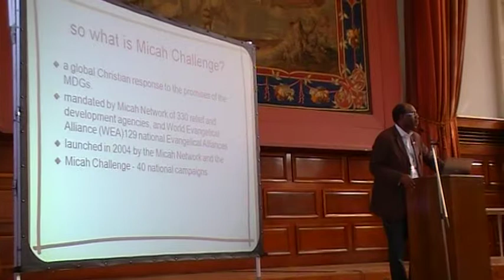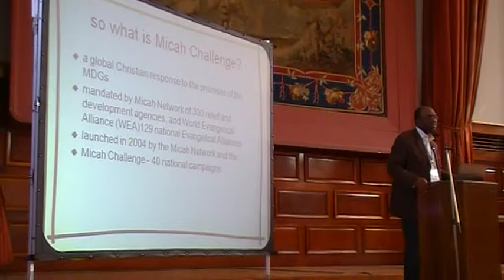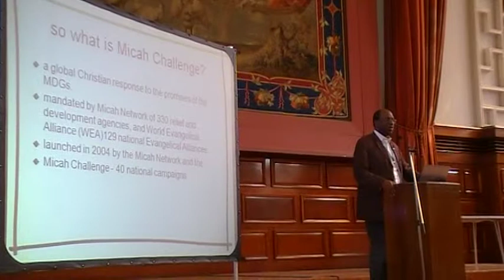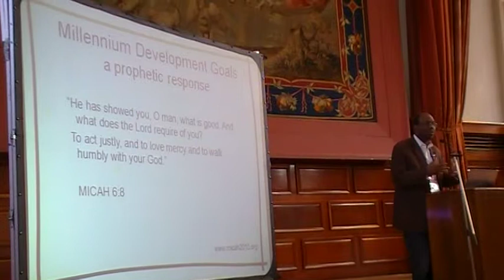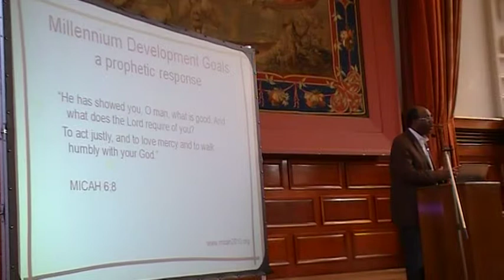What is the Micah Challenge?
Joel Edwards speaking on the Micah Challenge at a seminar during the Baptist Assembly 2010.